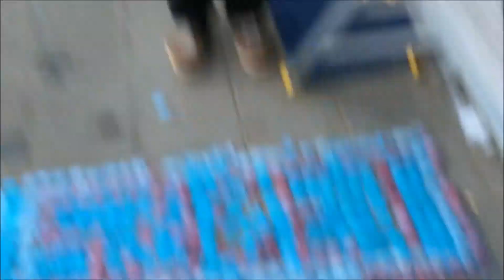Mission:Szitizen 2016 Szigetcraft 3